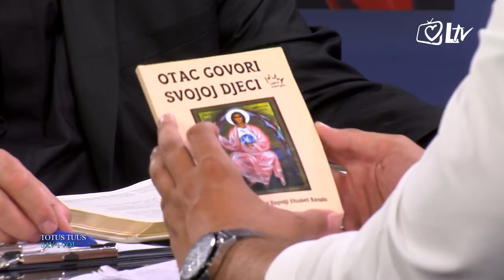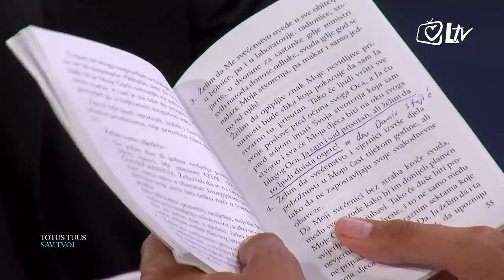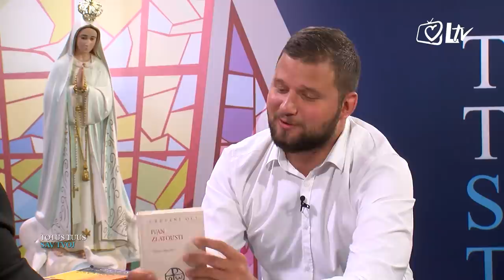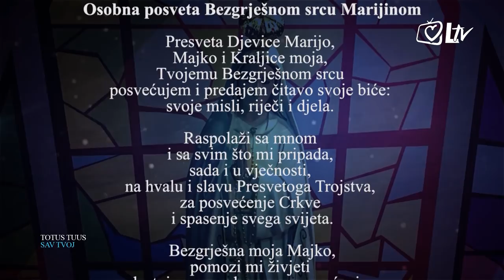Totus Tuus – Upoznati Boga Oca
Naš gost je Matija Ricov, nacionalni koordinator za mlade Katoličke karizmatske obnove u Duhu Svetome. Razgovaramo o tome kako upoznati Boga Oca.